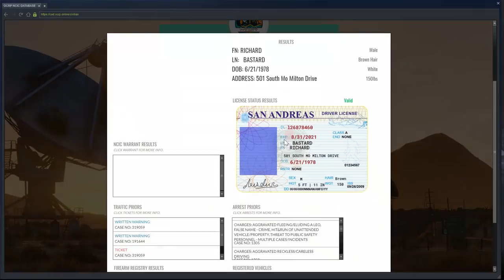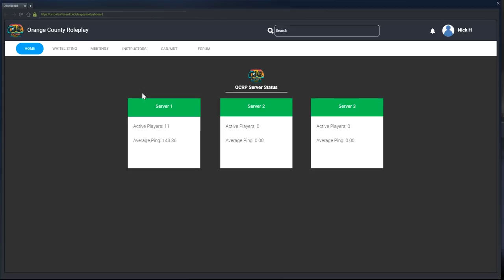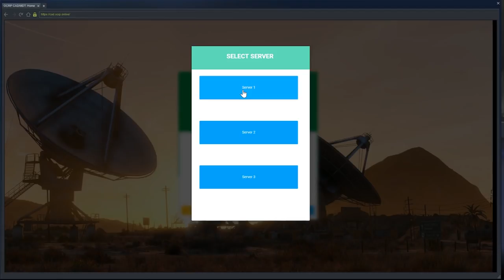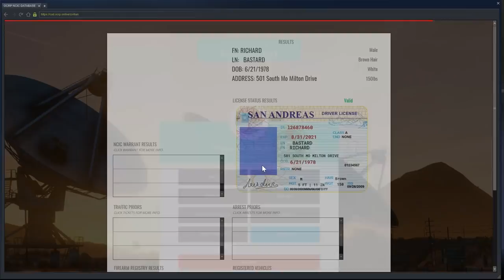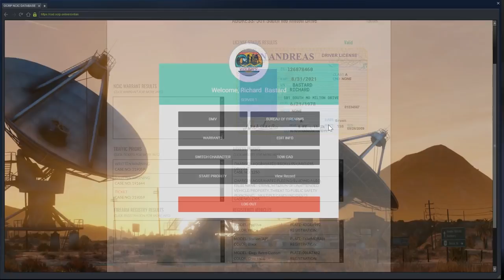Ex-Police Car! (Criminal) OCRP #134 | GTA V Roleplay!